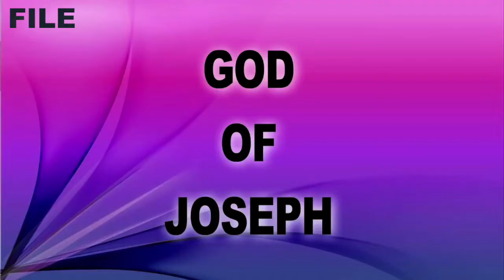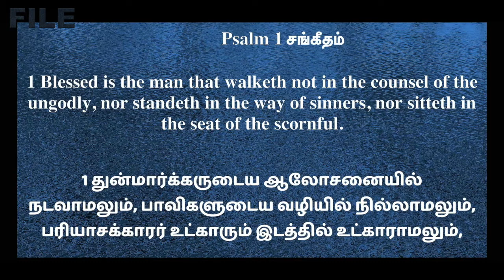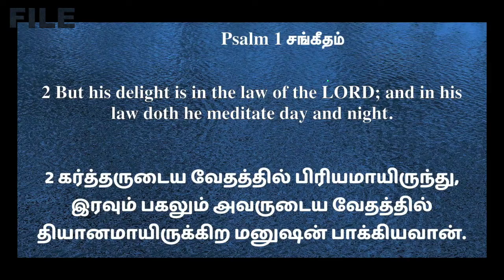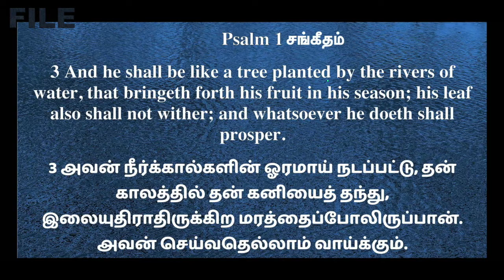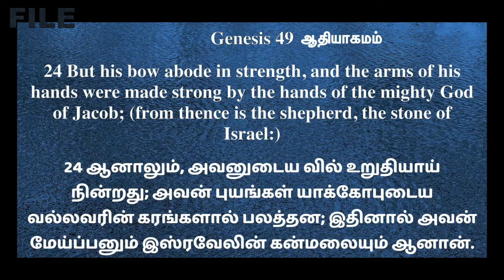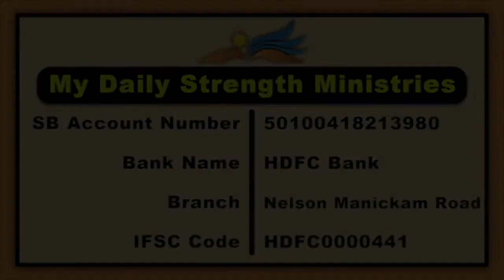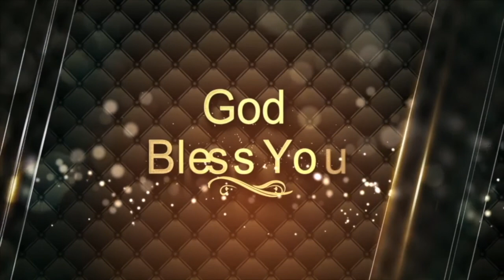Message by Rev Dr J Samuel Sudhakar